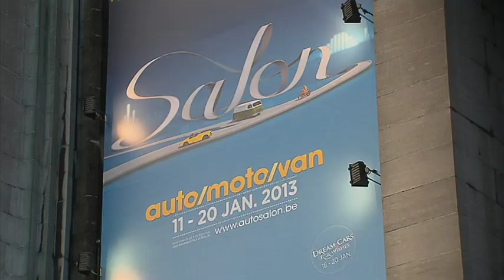Salon de Bruxelles 2013: E-card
Lancée en 2012, l'E-Card revient au salon 2013. Cette carte permet de sélectionner, via des bornes numérique, la documentation qui sera ensuite disponible sur Internet via e-mail.